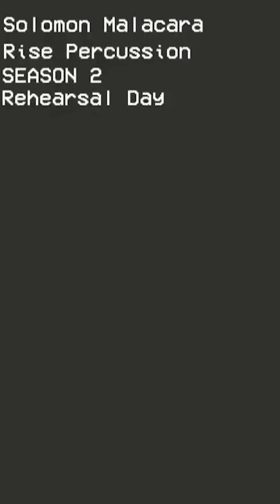Rise Percussion 2020 - Solomon Malacara Takeover - (Season 2 - Day 5)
MV Season 2. ⠀
Solomon Malacara
Rise Percussion
“What's up everyone! I'm Solomon Malacara. I'm 19 years old and I'm from Colorado Springs, Colorado! I play Snare and I've marched Altitude Percussion 2016 and 2017, as well as Rise Percussion 2018, and 2019. For the 2020 winter season, I'll be returning to Rise Percussion. Aside from drums, I write music and sing, eat unhealthy amounts of pbj's, and I like trips to the mountains with my homies. 😎✌
I'm pumped to give you guys lots of silly jokes, and a taste of what a weekend at Rise is like. SDC”⠀
We love having a variety of people with different playing backgrounds from around the country! We can’t wait to see what you’ve got in store for us, Solomon!
He will be live Sunday, October 6th! ARE YOU READY?